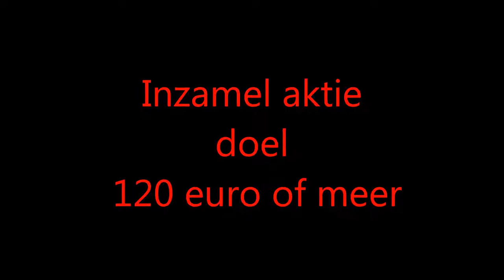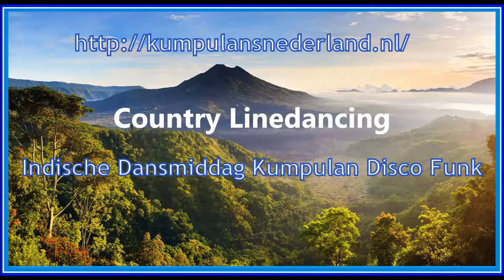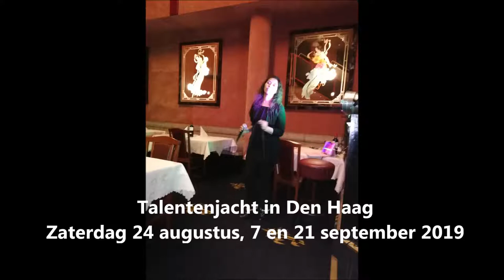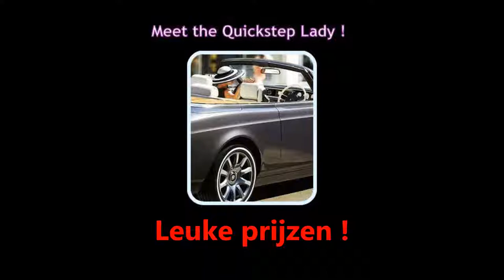Talentenjacht House Dance Pop Dancesong ReMix (Moloko - Sing it Back) - Eugène Simon Pianist